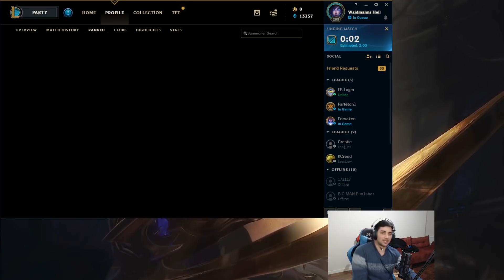Zedxsmurf | SONUNDA EU WEST CHALLENGER OLDUM!!!